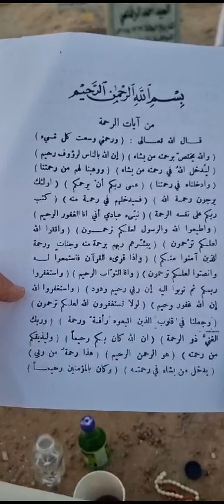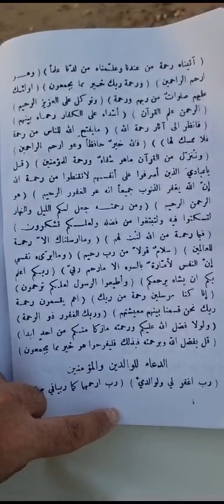قراءة( آيات الرحمة )إعداد صديق الوالد الشيخ (عبدالهادي إبراهيم قدور الصباغ)عند قبره بمقبرة الصليبخات